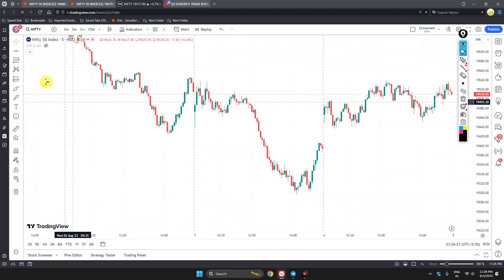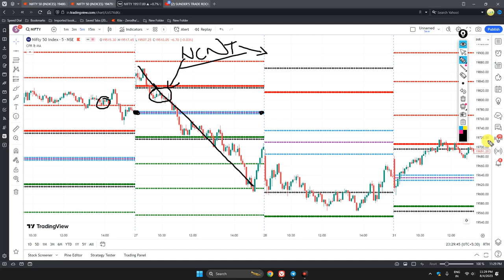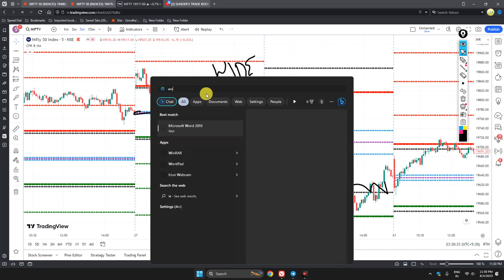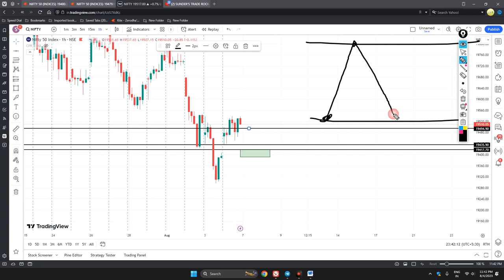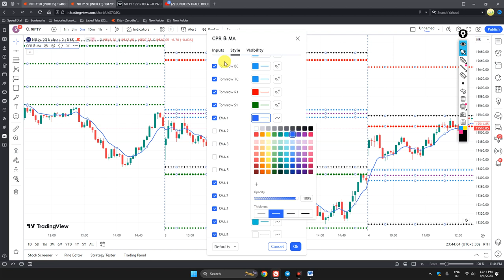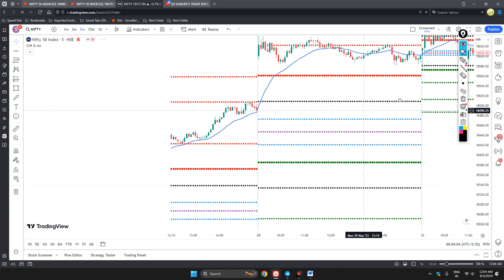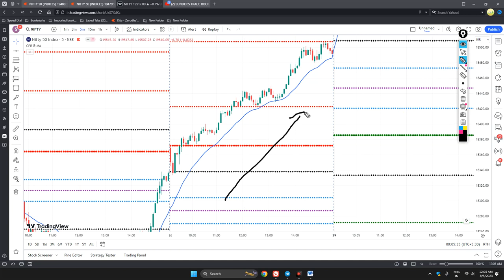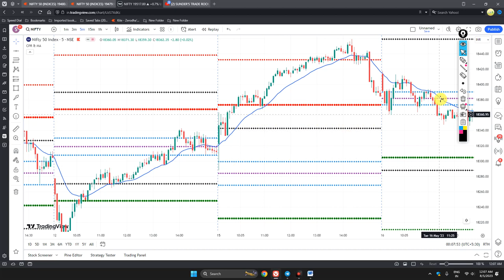MASTERING CPR-NCNT SPECIAL SETUPS SHARED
Like to join our premium membership for free then plesae join by clicking the below referal link

Central Pivot Range (CPR): The CPR consists of three main levels - the central pivot (CP), upper pivot (UP), and lower pivot (LP). The central pivot is the average of the high, low, and close prices of the previous trading day. The upper pivot is calculated by adding the range between the high and low of the previous day to the CP, and the lower pivot is calculated by subtracting the same range from the CP.

CPR Trading Tricks:

CPR Breakout: Watch for price breakouts above the UP or below the LP as potential entry points for long or short trades, respectively. Breakouts can indicate a potential continuation of the trend.
CPR Bounce: When the price approaches the UP or LP, it may bounce off these levels, offering potential reversal trading opportunities.
CPR Confluence: Look for other technical indicators or chart patterns that align with the CPR levels to increase the reliability of your trading signals.
CPR as Stop Loss: Use the opposite side of the CPR (UP for long trades and LP for short trades) as a stop-loss level to manage risk.
No Chart, No Tension Setup: This setup is ideal for traders who prefer not to rely heavily on chart analysis but still want to trade based on key levels.

Step 1: Identify the CPR Levels: Calculate the CP, UP, and LP based on the previous day's price data.
Step 2: Set Alerts: Instead of monitoring charts all day, set price alerts on your trading platform to notify you when the price reaches the CPR levels.
Step 3: Trading Execution: Once an alert triggers, assess the market conditions and other relevant factors before executing the trade. Consider the trend, momentum, and overall market sentiment.